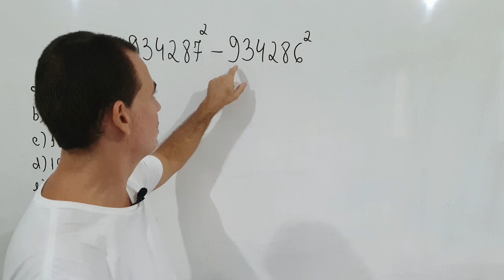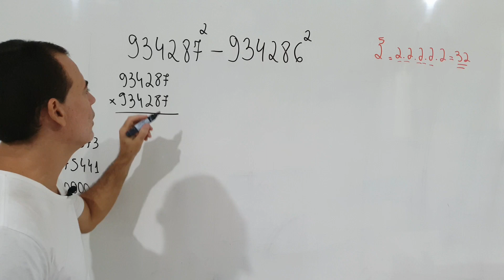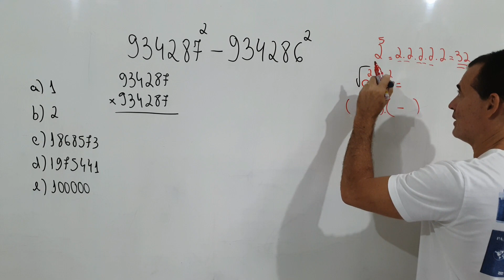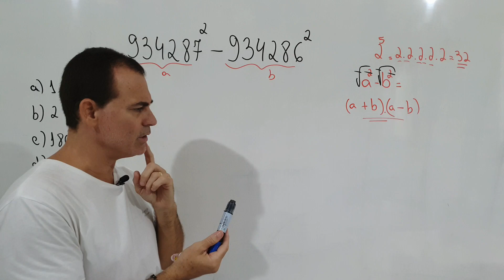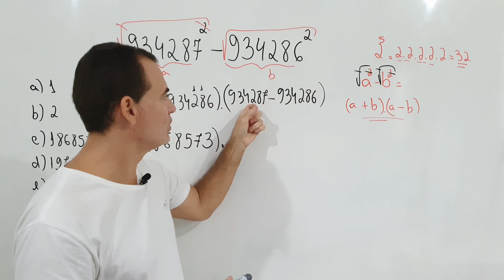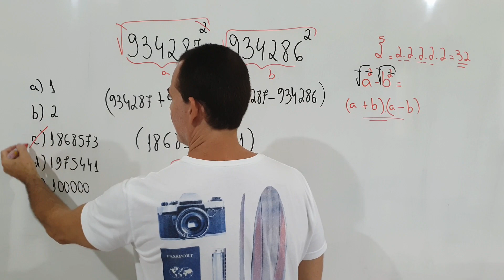🔥Assustou a galera !!! Venha resolver comigo.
Aprenda a resolver sistema de Equações com prof Titi